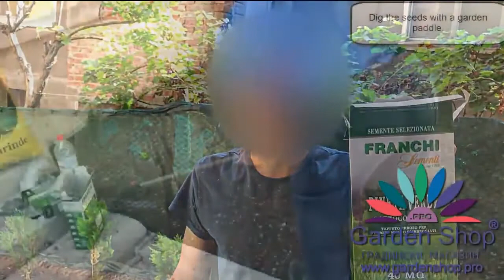When to plant grass seed in Osaka